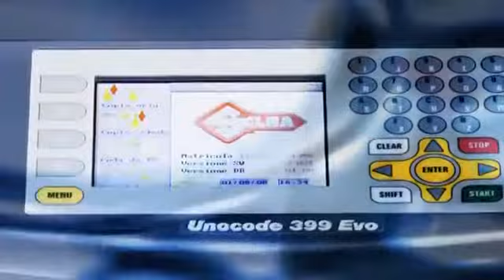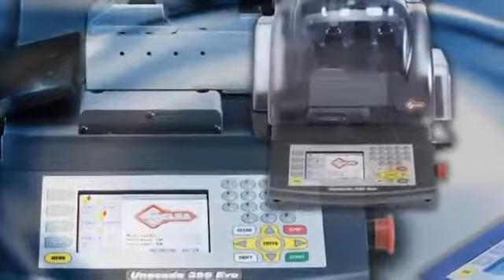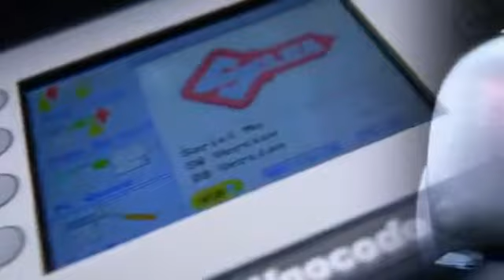실카 우노코드 399 에보 소개영상 (자막: 한국어)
Silca Unocode 399 instrucition video (Subtile: Korean)